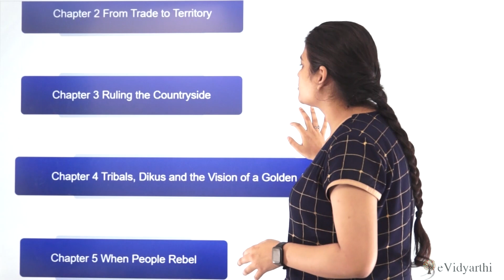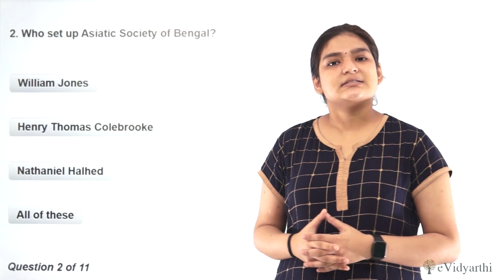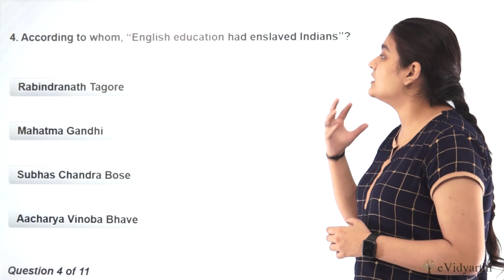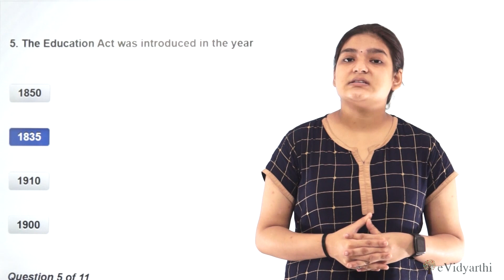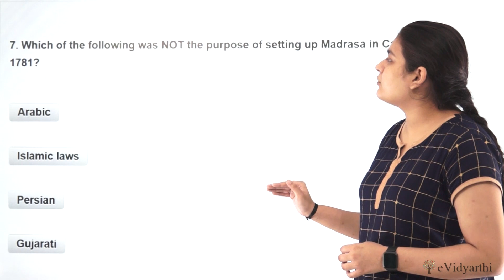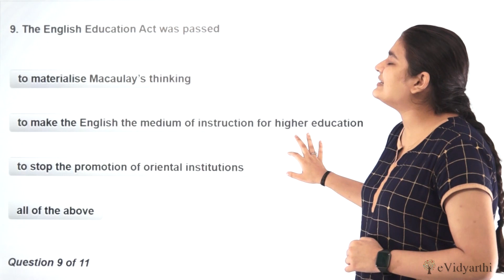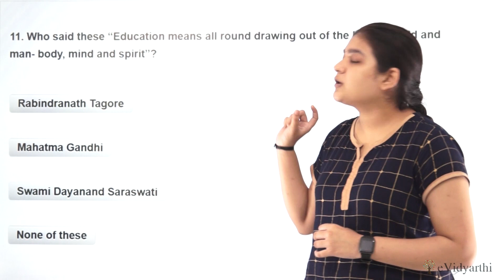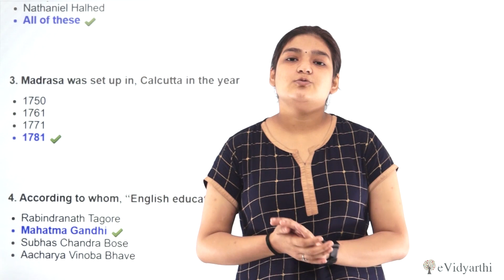MCQ's - Chapter 6 - Civilising the “Native”, Educating the Nation - History - SST Class 8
✔️ Class: 8th
✔️ Subject: History
✔️ Chapter: Civilising the “Native”,Educating the Nation

✔️ Topic Name: MCQ's

0:00 MCQ's